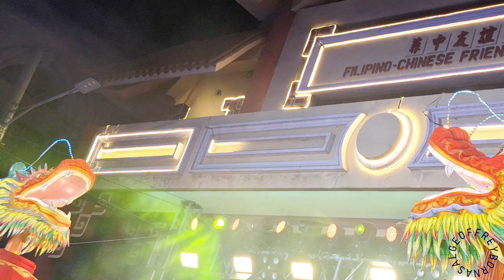FULL PERFORMANCE OF ILOILO SCHOLASTIC ACADEMY